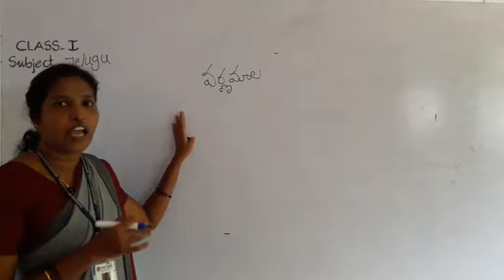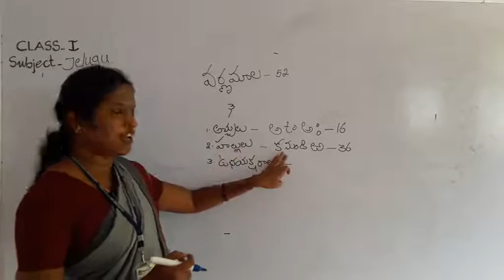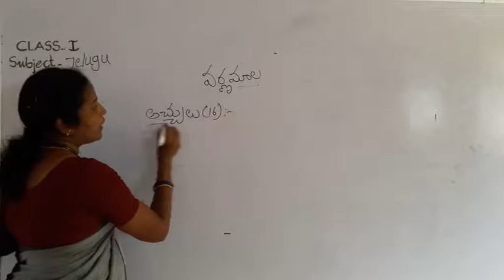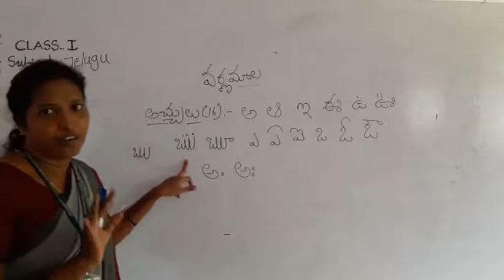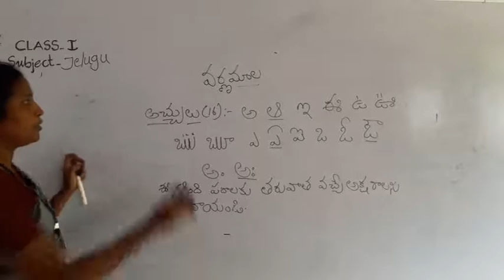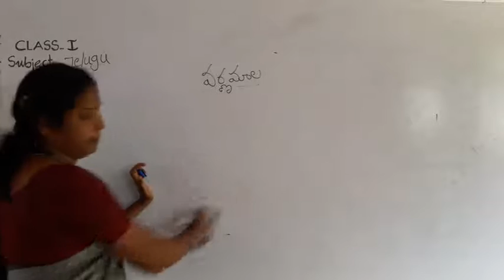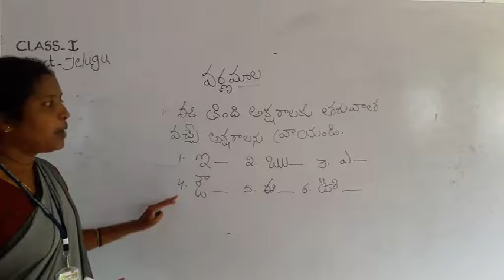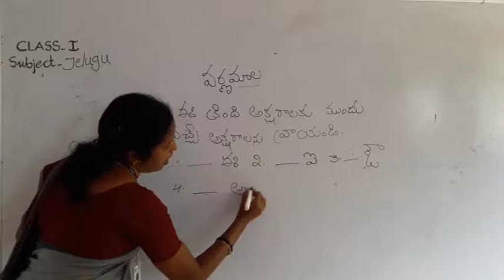I Class Telugu 01 (17 08 2020)